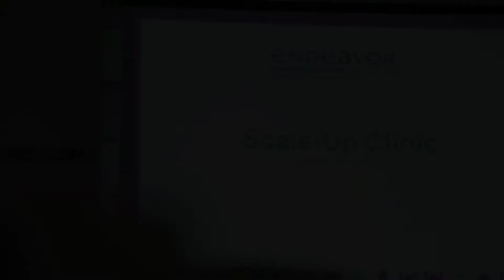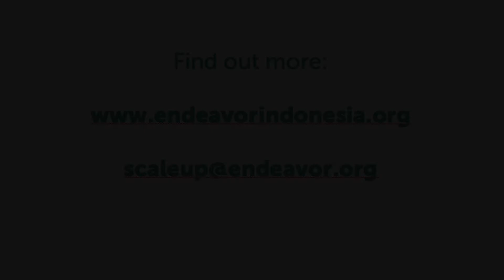Endeavor Scale-Up Clinic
Scale-Up Clinic is a multiple 1-on-1 speed-mentoring event held by Endeavor Indonesia, where entrepreneurs are paired with mentors based on their questions and key scaling up challenges.
At Scale-Up Clinics, the entrepreneurs (mentees) get a chance to consult and discuss with up to 5 mentors in 1 morning.

The mentors are business leaders, corporate professionals, or successful entrepreneurs from various industries and areas of expertise.